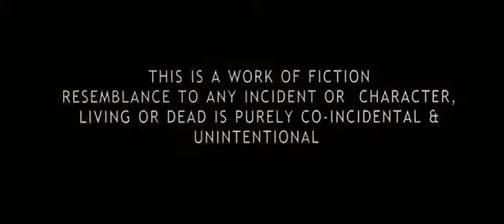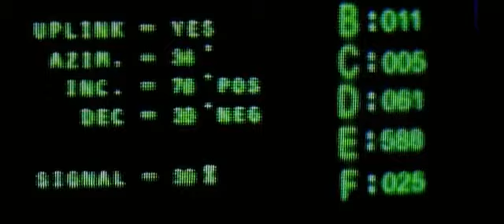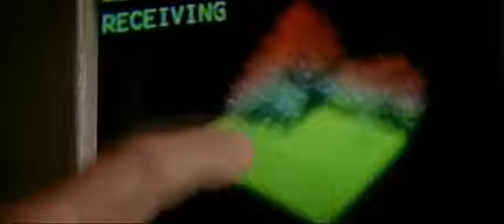koi mil gya accident and rohit's childhood